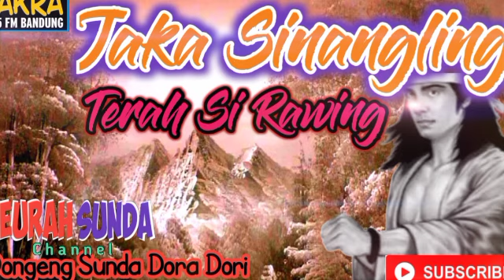Jaka Sinangling Dongeng sunda Dora Dori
Jaka Sinangling Terah Sirawing Dongeng Sunda Dora Dori Radio Cakra FM
Di pidangkeun deui Ku Teurah Sunda Channel, Mangga nyanggakeun kanggo pangbibita kalbu pangbeberah manah, ngarencangan kanu nuju damel mepende kanu nuju guligah sumangga nyanggakeun mugia katampi.